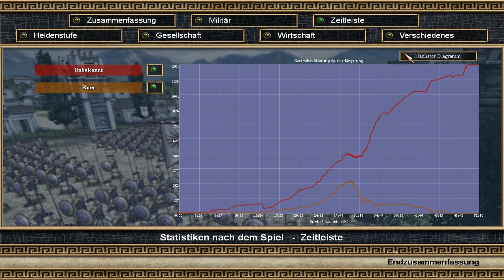Let's Play Free Games - Rise and Fall #04 - Der letzte Widerstand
Mehr Let's Plays, News und eine Community auf meinherzwerk.de

Seid dabei wenn es heißt, die unterschiedlichsten Free Games zu zocken.